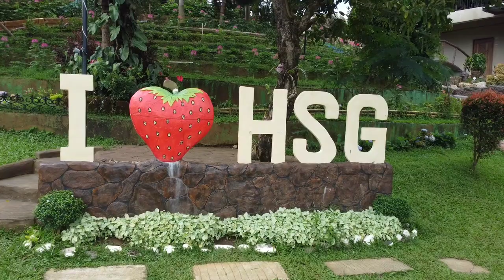MOONSHADOW SINGERS ~ ADOPTATION COVER SONGS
Mga  PINAGSAMA SAMANG masasayang musical handog ng MOONSHADOW SINGERS.
Sa pangunguna ni MOMSKIE SHINENG ay maririnig ang magandang boses nila BARBARA, TIIL, PYANG-PYANG at MHEL .